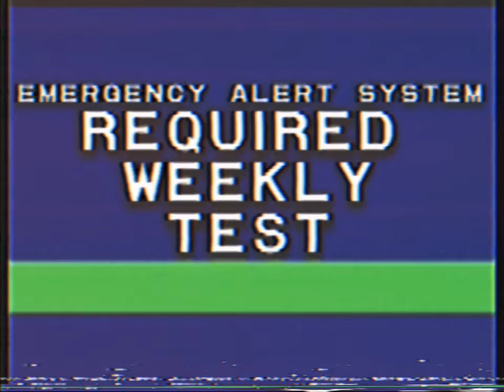[FALSO] EAS de Alerta del Boomerang (Latinoamérica 2006)